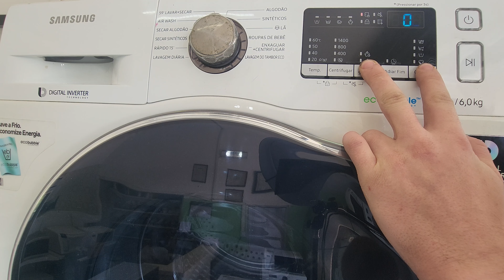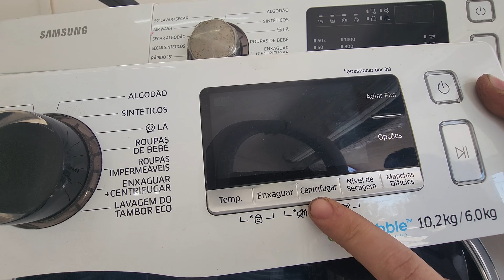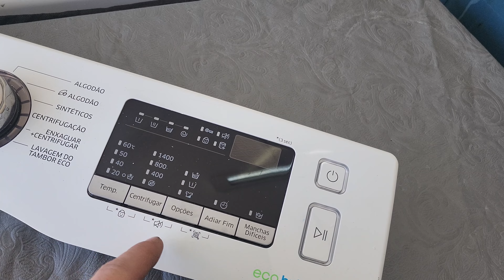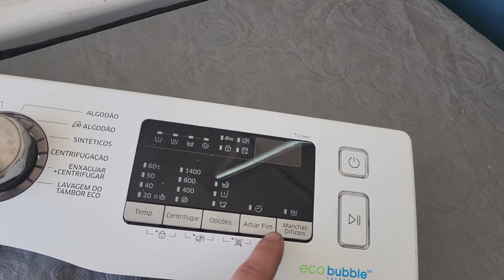[ 50 ] - LAVA E SECA SAMSUNG NÃO ENTRA NO AUTO TESTE COMO RESOLVER